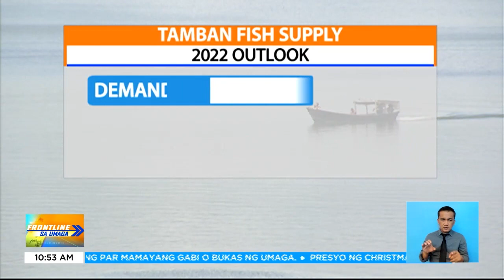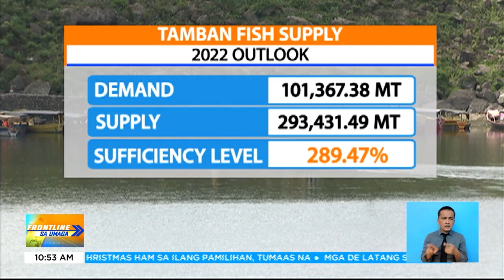Presyo ng de latang sardinas, nagbabadyang tumaas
FrontlineSaUmaga | Higpit sinturon pa sa mga nagbubudget ng pagkain. Maging ang de latang sardinas kasi, nagbabadya ulit magtaas-presyo dahil sa nagkukulang umanong suplay. | via Shyla Francisco